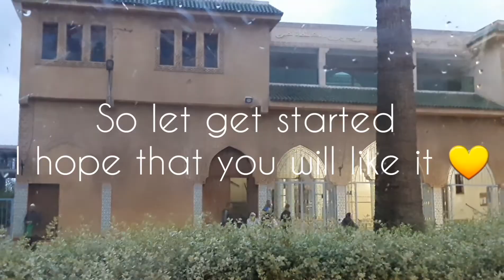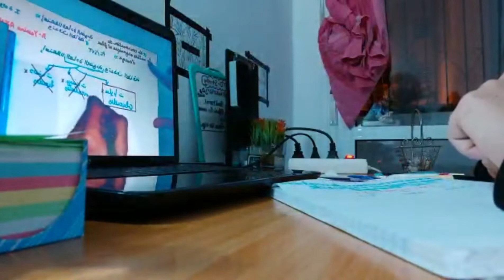My after school NIGHT ROUTINE - Senior high school edition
hey sunflowers 💛
i hope that you all good💛
First of all I miss you💛
I know that I'm not active anymore💔
But dworry I'll be however I've the national exam💛
idk what to say but whatever💛
stay safe💛
ilysm💛

THINGS ABOUT RIMANE:
     ♡Name:Rim
     ♡Camera:J7 and A 71
     ♡Editing:Inshot